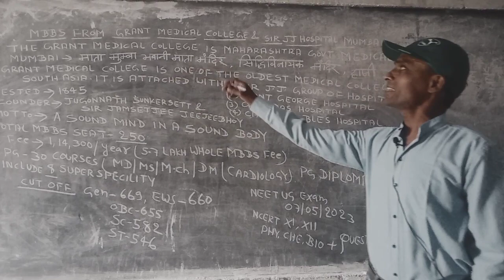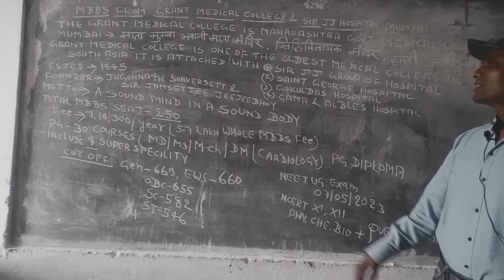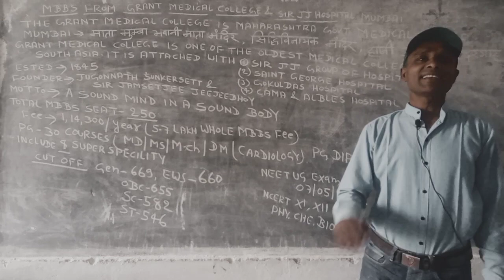MBBS FROM GRANT MEDICAL COLLEGE AND HOSPITAL MUMBAI MAHARASHTRA